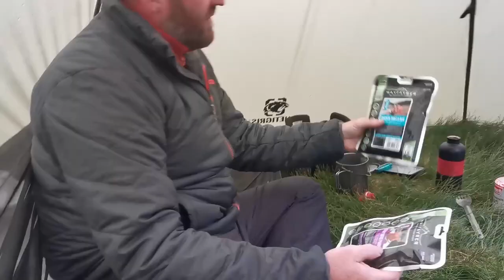We Were Not Alone... Cadair Idris Wild Camp & Hike - Snowdonia, UK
On this weeks outdoors adventure we went wild camping to Cadair Idris in Snowdonia and stayed next to Llyn Cau for the night.  I cooked up a fillet steak and chips(!) and enjoyed some first rate ales.
We had some neighbours which pitched incredibly close to us despite masses of other great spots around.  But we didn't let it hold us back and partied until 11:30.
Before the rest of the world woke up we were climbing up Craig Cau and then onwards towards Penygadair (893m).  We hiked the whole length of the ridge which took around three and a half hours to complete and get back to the car park.
It was a really tough walk, the terrain is incredibly steep around this area but it's definitely worthwhile!

🏕Tents:
Onetigris Ironwall
Pretents Soloist

Filming:
Huawei P30
Manfrotto Tripod